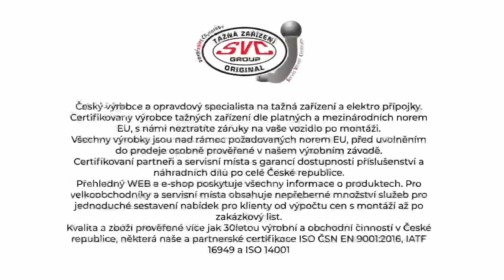Tažné zařízení Audi A4 Sedan - B5 (11/1994 - 04/2001) | SVC Group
"Vybrané sety tažného zařízení a elektropřípojek přímo pro Audi A4 Sedan roky výroby 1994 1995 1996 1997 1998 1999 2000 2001.